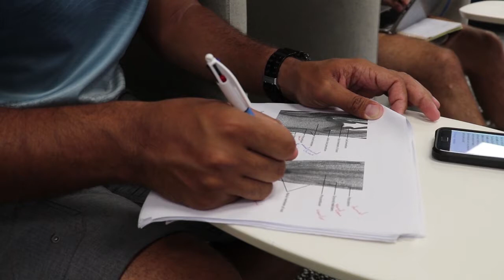Peninsula Developmental Road Scholarships Program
TMR's a lot more than just transport and main roads.

As part of the Peninsula Developmental Road (PDR) in Cape York, we're providing higher education opportunities for local Aboriginal and Torres Strait Islanders.